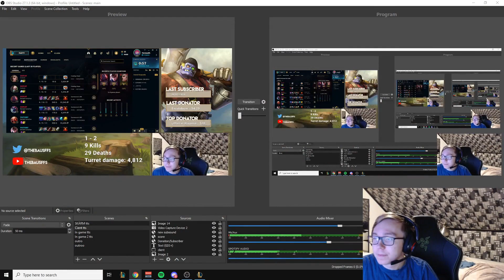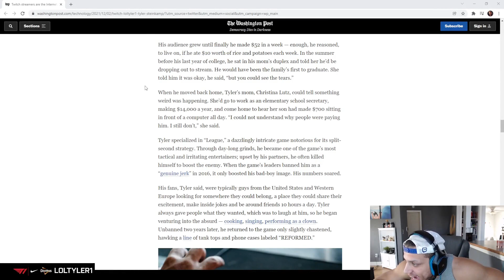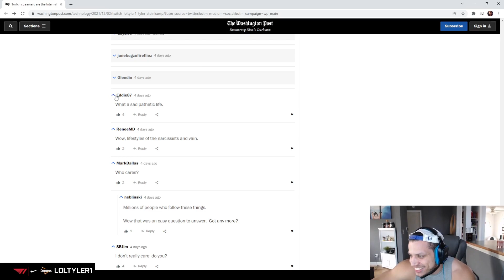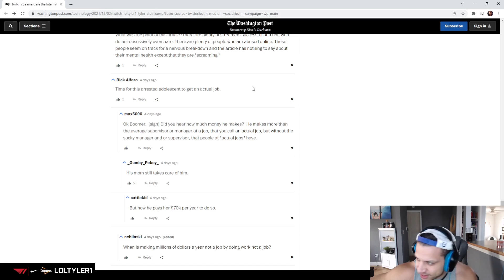Week 49 - League of Legends - Top 8 Twitch Highlights 2021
00:00 - Release the player count and "Day in the Life of a Riot Balance Team Member"
00:45 - Tank sion OP
01:27 - one of us
01:50 - T1 gets streamsniped
02:36 - Destiny's jungle is part of the Deep State
02:55 - Tyler1 experiences Halo CTF in the best way possible
03:47 - Tyler1 reads comments
04:28 - SUBATHON WHEN, MC RUNS WHEN xqcL